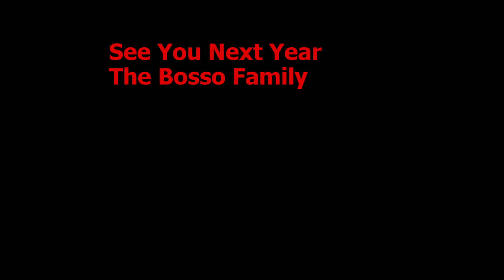scca Runoffs 2014 P2 Bosso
SCCA 2014 Runoffs 2014 P2 Class John Bosso